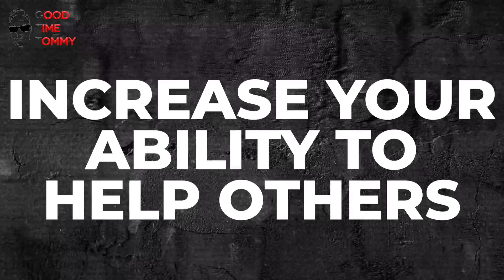How To Get the Things You Want In Life!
All of life is a negotiation!

Are you in the market to buy or sell a home? Everything we do, we believe in challenging status quo-We believe in thinking differently.

We combine our bold marketing movement with our ability to assist in regulating your emotions as we help navigate you through the process.

Our mission is to take you from confusion to clarity and to position you in a point of leverage whether you're buying or selling a home.

We are CERTAIN our system works.

What's stopping us from working together.

Hi. I am Tommy Davidson, aka GoodTimeTommy GTT, and I am a real estate and self improvement entrepreneur in Murfreesboro, TN. I have over 14 years of experience in real estate sales and the past 5 years I have started playing up to my level.

I hired a coach and surrounded myself with those who were better than me. I have read over 1,000 hours of sales training and constantly improving myself daily.